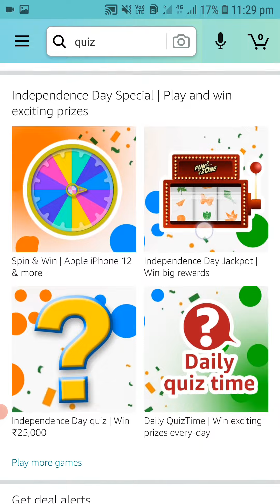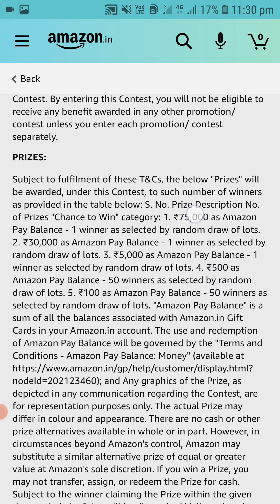indipendence day jackpot /amazon jackpot today/Amazon quiz today